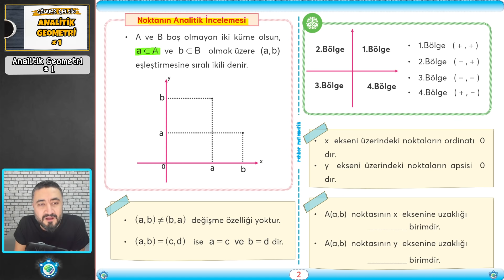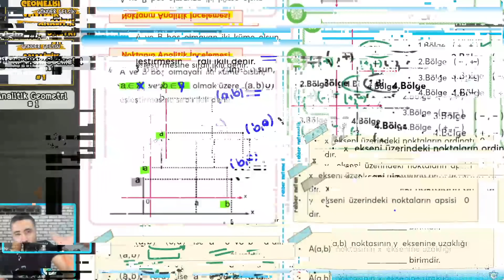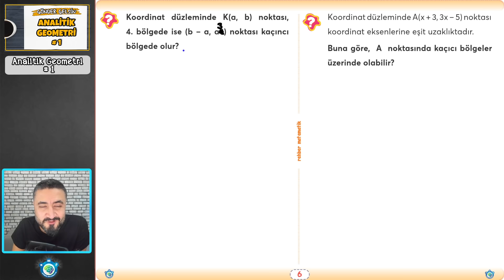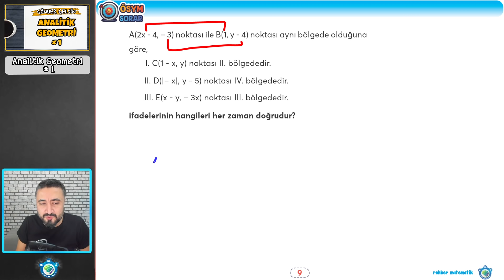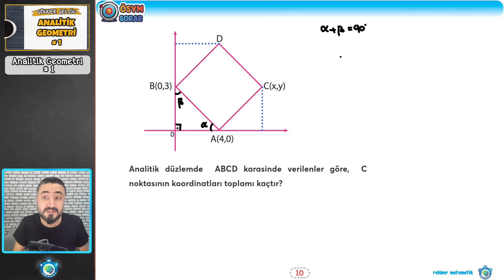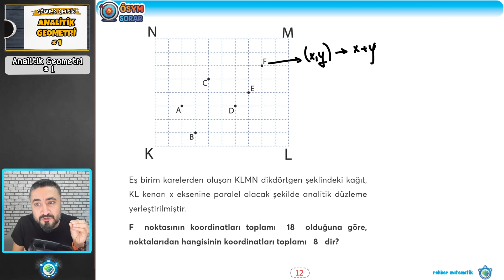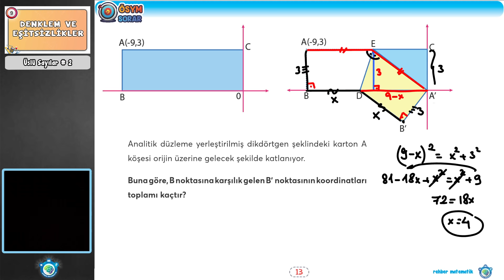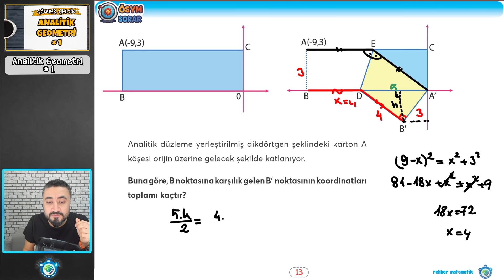Analitik Geometri 1 | Gönder Gelsin | Rehber Matematik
📣 Yine yeni yeniden yepyeni bir KAMP SERİSİ BAŞLIYOR;
🚀 GÖNDER GELSİN ANALİTİK GEOMETRİ
Analitik Geometri  Doğrunun Analitiği Noktanın Analitiği konularını en baştan alarak en ince ayrıntısına kadar mantığıyla anlatıyor ve sınava yönelik soru çözümleriyle bitiriyoruz.

Bu kampın gerçekten faydalı olmasını istiyorsan eğer;
1. Kamp süresince ders videolarını atlamadan zıplamadan izle
2. Video açıklamalarında yer alan pdfleri benimle birlikte doldur.
3. Her bitirdiğimiz konu sonunda konunun pekişmesi öğrendiklerimizin kalıcı olması için kitapta verdiğimiz ödevlerin hepsini yap.